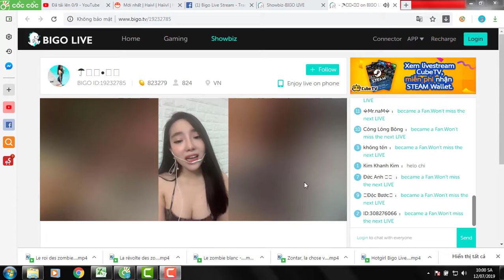Hotgirl Bigo Live Stream: XINH GÁI, HÁT HAY